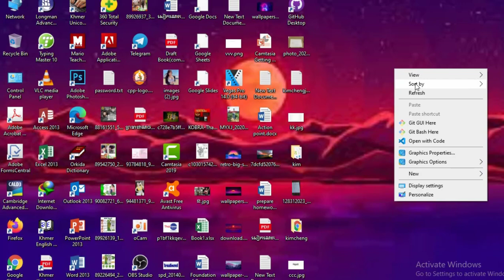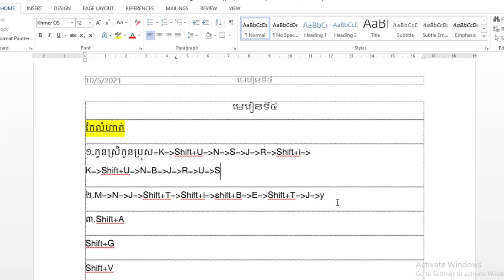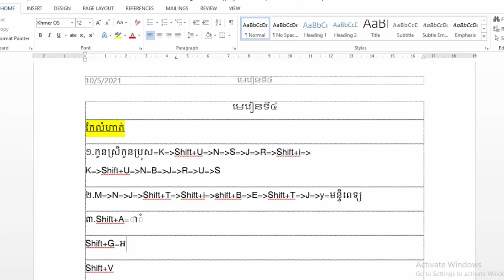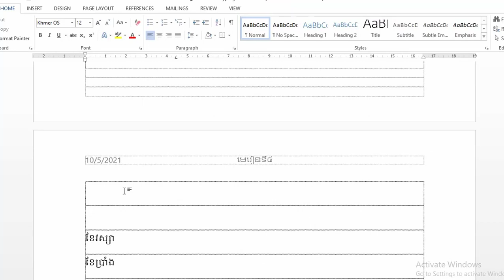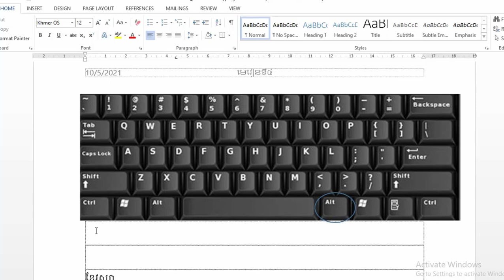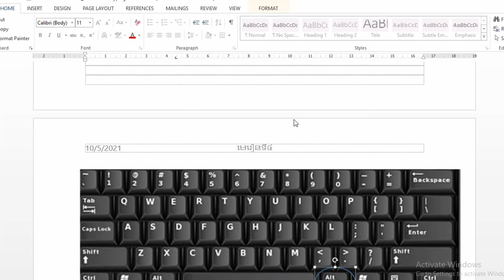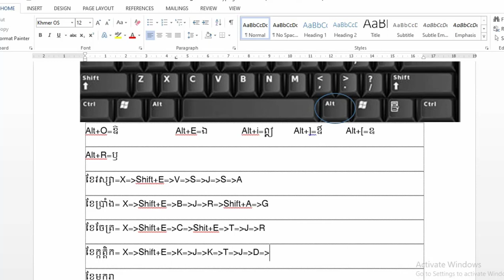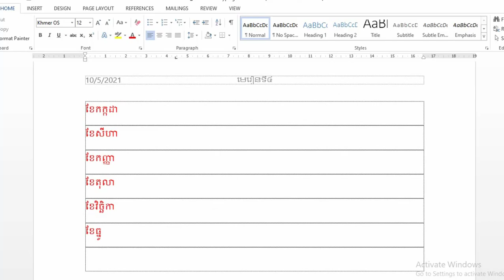មេរៀនទី៤ ការរៀន Khmer Typing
មេរៀនទី៤ ការរៀន Khmer Typing#LONHKimcheng
របៀបសរសេរសមីកាគណិតវិទ្យាក្នុងword
របៀបរកលុយតាមyoutube
របៀបរៀនកុំព្យូទ័រ
how to put picture and Word Art to easy to move picture to other place in Microsoft word.
how to put other place for picture and Word Art in Microsoft word
.how to put wrap text in Microsoft word.
put wrap text for WordArt and Picture word .
សូមជួយsubscribeខ្ញុំដើម្បីទទួលបានVideos ថ្មីៗដែលរៀនពី ComputerមានMicrosoft Word, Excel , Power Point, Adobe photo shop  ...និងមានលំហាត់ជាច្រើនទៀតដែលទាក់ទង់វាឬអាចcomment ខាងក្រោមបើមានចំងល់ឫចង់ពីអ្វី។
របៀបបង្កើតchartក្នុង​word/ how to create Chart in word
របៀបបង្កើតប្រព័ន្ធកុំព្យូទ័រដោយប្រើShapes/how to make Computer System
ការគូរជាទឹករលកនិងដាក់រូបក្នុងshape/ how to make shapes
ការដាក់អក្សរទឹករលកHow to put style letter
ការដាក់អក្សរស្រមោល រូបភាព និងការដាក់បង្វិលអក្សរ/how to put shadow letter and move letter.
របៀបបង្កើតEmail(gmail) how to create Email(gmail)2020
ការដាក់រូបថតក្នុងgmailនិងការUpload ឯកសារក្នុងdrive2020
ររបៀបដាក់ឯកសារបញ្ចូលគ្នា how to merge documents two in one 2020
របៀបបើកបិទពន្លឺកុំព្យូទ័រនិងបិទកុំព្យូទ័រដោយប្រើShortcut Key
ការគណនាលុយតាមExcel 2020
ការបប្រើរូបមន្តSum, Average, Mod,Intក្នុងExcel 2020
ការដំឡើងMicrosoft word 2019/how to create Microsoft word 2019
ការដំឡើងAdobe photoshop CC in window 10 2019
ការរកចំណាត់ថ្នាក់ ពិន្ទុសរុបExcel 2020
ការគណនាប្រាក់ចំនេញExcel2020
ការdownloadនិងinstall typing Master 2020
របៀបរកអាយុនិងថ្ងៃខែឆ្នាំចូលនិវត្តន៍​/ How to find Age and Retired
ការគនាមុខទំនិញសរុប Excel2020